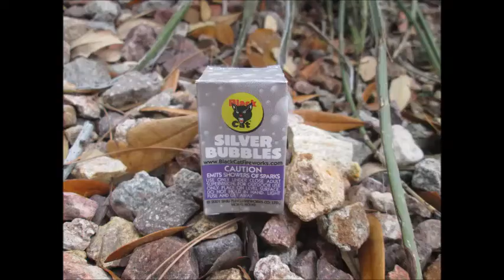Black Cat Fireworks - Silver Bubbles Fountain